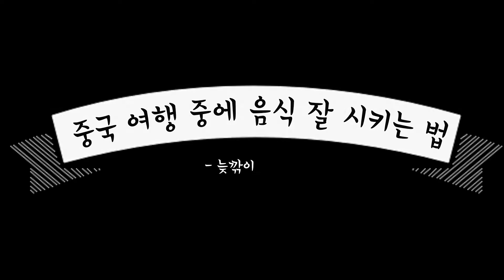늦깎이 학생이 전하는 "중국에서 음식 잘 시키는법!"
중국 생활 속 실생활 중국어와  "중국에서 음식 잘 시키는 법!"
늦깎이 학생이 전해드립니다.